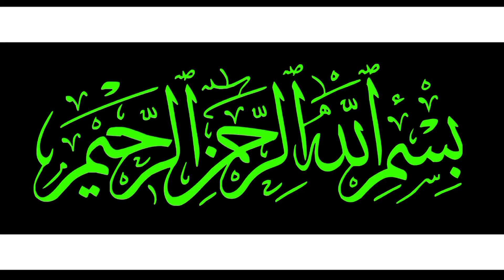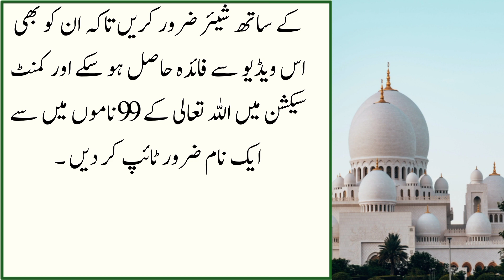Aurtein Namaz Taraweeh Kese Parhy | Ramzan Mubarak